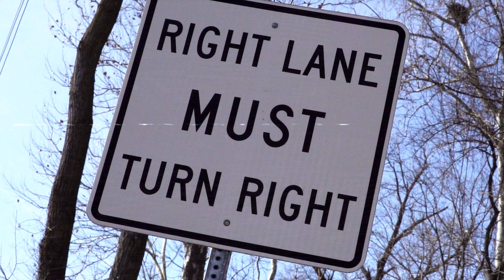NobleOfficial "Secret Place" Official Music Video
If you want to Sow A Seed Into what God is doing in this music ministry!